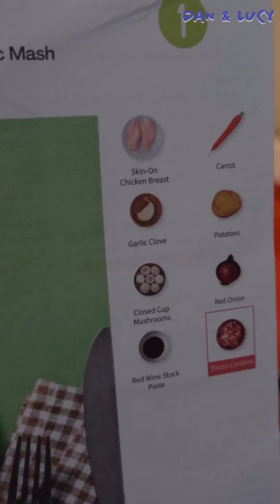How to prank your partner using Alexa (she wasn't happy) Babyweight 😬🤦‍♂️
The funniest way to wind someone up is by using your Amazon Alexa! DanandLucy @amazon @AmazonAlexa